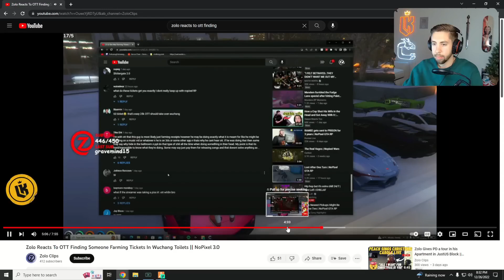Kebun Reacts to people FARMING TICKETS at Wu Chang 2 times NoPixel GTA RP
Toxicity will not be tolerated, any negative comments will be removed, spread love to all these great streamers: